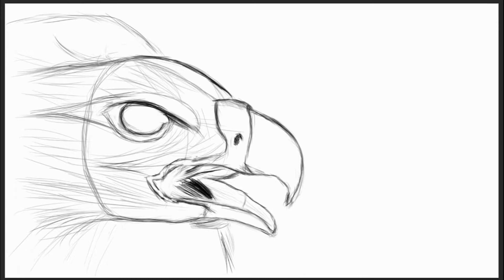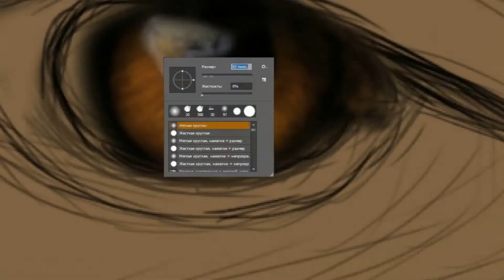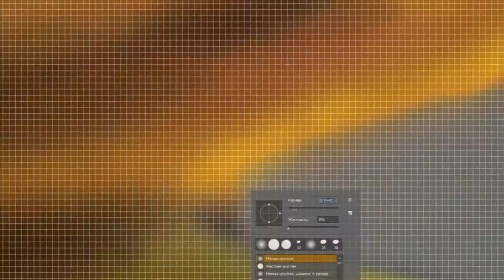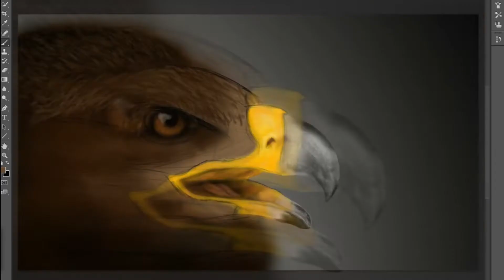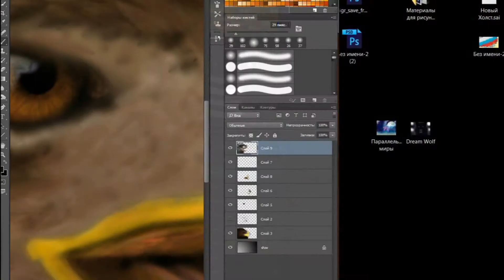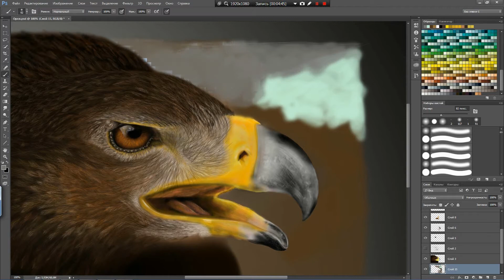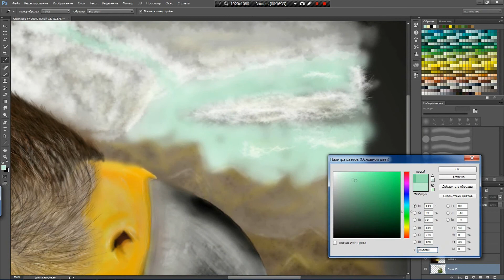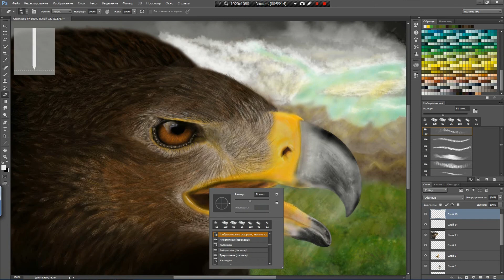=) Realistic "Gold Eagle" Speed Drawing by У А Р aka SamPriest (1080p) (=